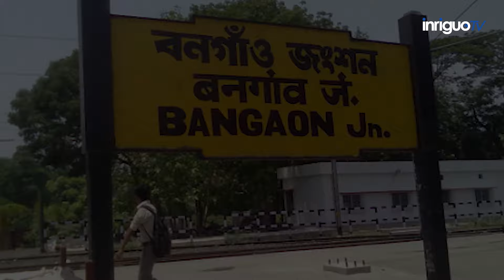Dr. Dilip Mahalanabis and the discovery of ORS | Urdu Documentary